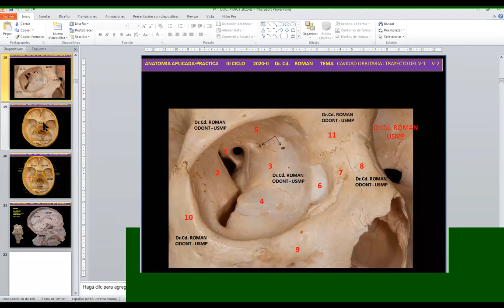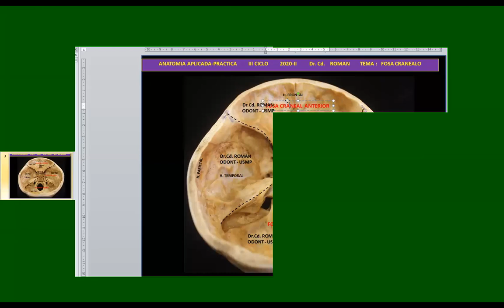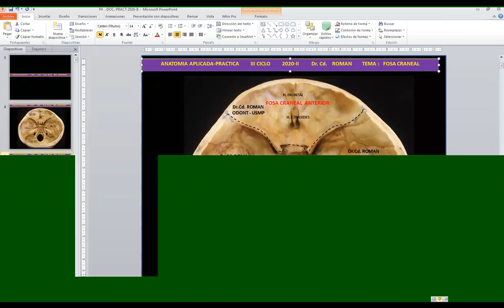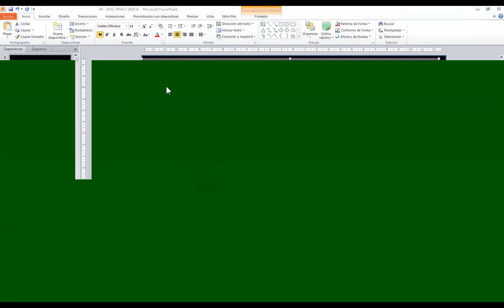BASE DE CRÁNEO DR. CD. J. C. ROMAN. ONDONT - USMP